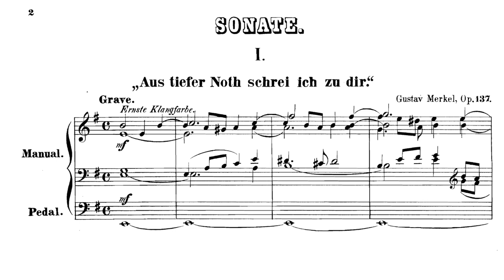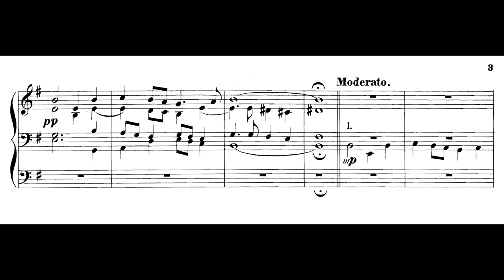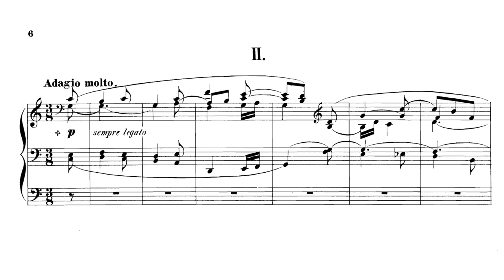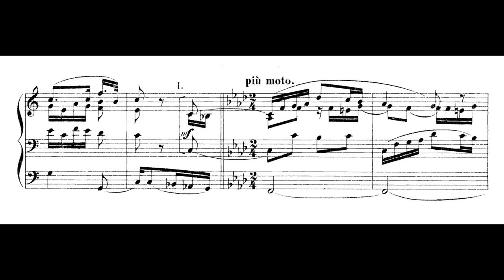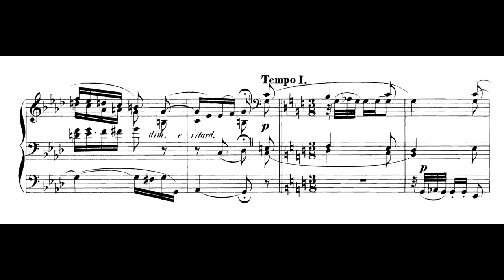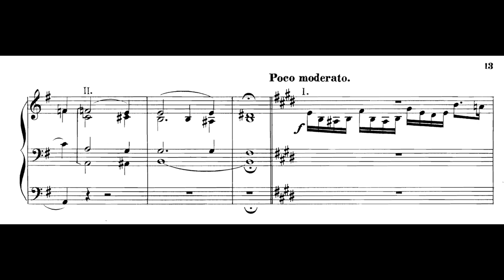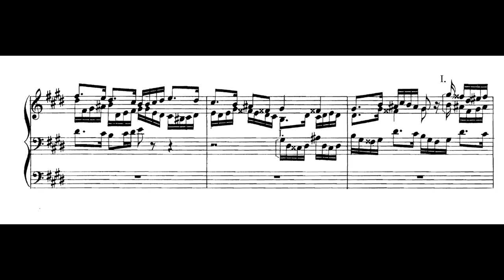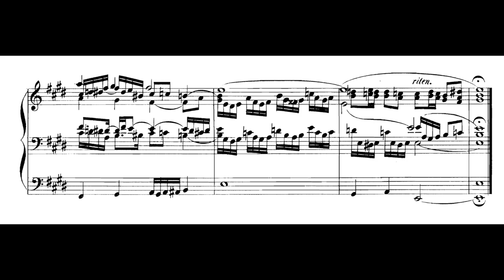Gustav Adolf Merkel - Op. 137, Organ Sonata No. 6 in E minor w/ sheet music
Gustav Adolf Merkel : Op. 137, Organ Sonata No. 6 in E minor

Gustav Adolf Merkel (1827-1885) was a German organist and composer. He spent most of his career in Dresden, concentrating on organ-playing from 1858. A Lutheran himself, he nevertheless held an appointment at the Catholic Cathedral of Dresden from 1864 until his death. During the same period he taught the organ at Dresden's Conservatory. (Wikipedia)

This sonata is based on two contrasting Lutheran hymns. The first movement starts with an introduction and a fugue (01:34) on "Aus tiefer Not schrei ich zu dir" (From deep affliction I cry out to you) and ends with the chorale presented in its entirety (04:31). The third movement is built in the same way: it starts with a serious introduction, then follows a bright fugue (13:32) before the sonata ends with the chorale "Wie schön leuchtet der Morgenstern" (How lovely shines the morning star) (16:23).

Performer : Halgeir Schiager. (Gustav Merkel Organ Works, Vol. 3)

00:00 - I. Grave
01:34 - (Moderato, Fugue)
04:31 - (Chorale)
05:45 - II. Adagio molto
11:32 - III. Introduction, Allegro risoluto
13:32 - (Poco moderato, Fugue)
16:23 - (Chorale)